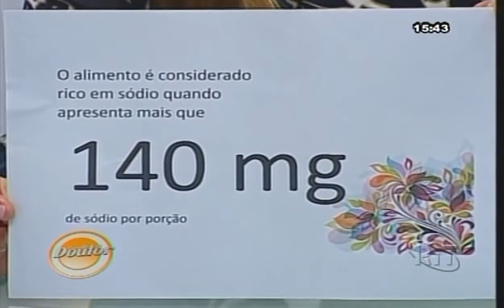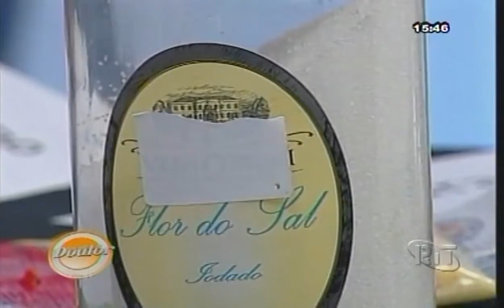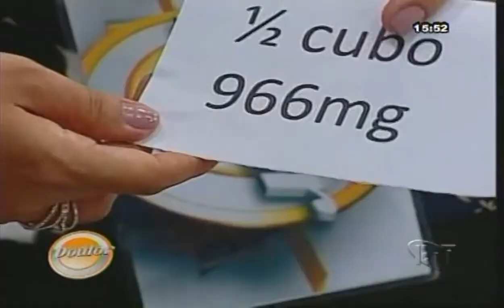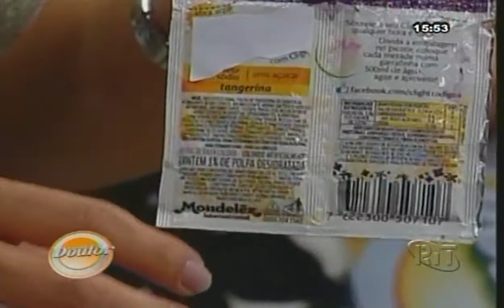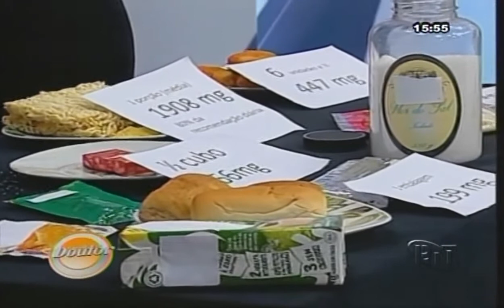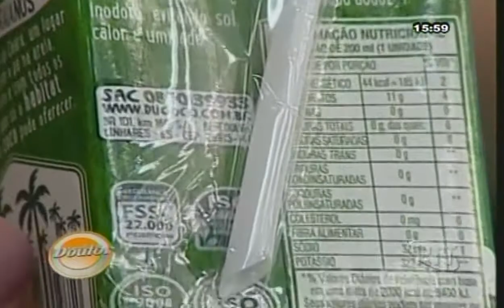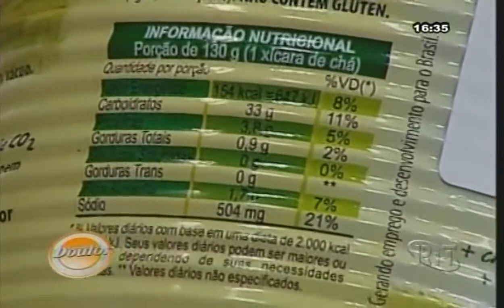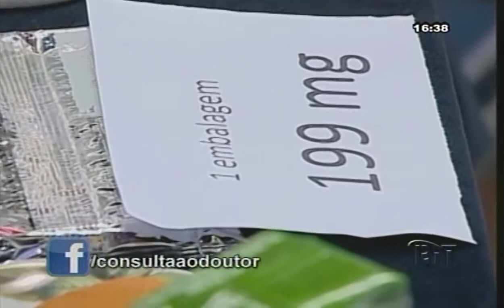Renata Giudice no Prog. Consulta ao Doutor 08 Fev.2016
Renata Giudice é :
Nutricionista formada pela Faculdade de Saúde Pública - USP, especialista em Nutrição Clínica Preventiva pela Universidade São Marcos. Atua na área de Prevenção e Promoção em Saúde, realizando ações de educação nutricional e atendimento ambulatorial. É professora de disciplinas relacionadas à nutrição no curso de gastronomia da FMU.